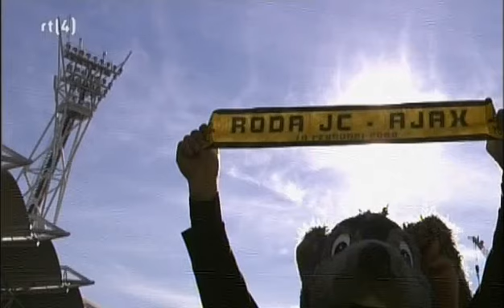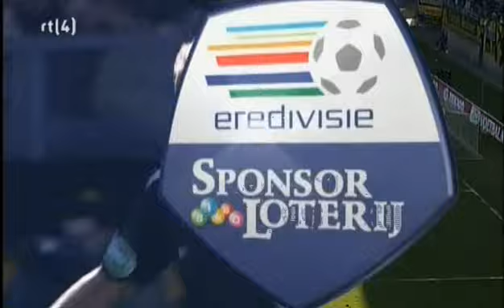2008-02-10 Roda JC - Ajax 2-1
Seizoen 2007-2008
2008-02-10 Roda JC - Ajax 2-1